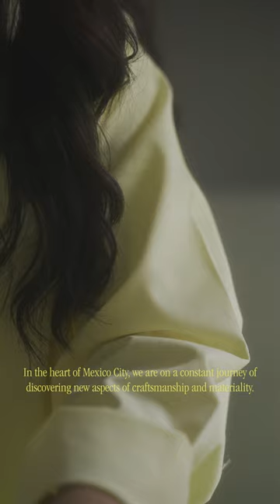Ambra by Studio davidpompa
Our new series of light sculptures named “Ambra” combines volumes of ancient stones and aluminum.

Centerpiece is the Mexican “Toba volcánica” stone that consists of minerals, glass and volcanic debris ejected one million years ago during severe eruptions. Fragments in the geometrical surfaces are testament to these explosions and movement. Its character is defined as sculptural and minimalist. An approach to the material that enhances its aesthetics and historical context.

Studio davidpompa presents "Sociedad volcánica" from February 5 - 17 during Mexico City Art Week. The exhibition focuses on the origin of ancient stones and research transformed into a geological discourse.

Video: Wolf Lass @wolflass
Voice: Gabriel Lemus Buendía